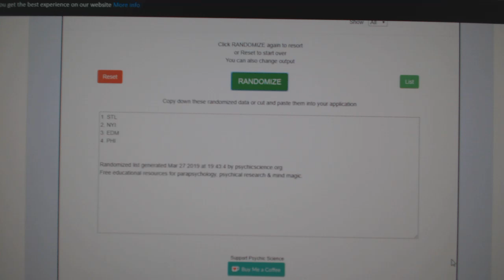Multi Randoms - C&C GB #9504